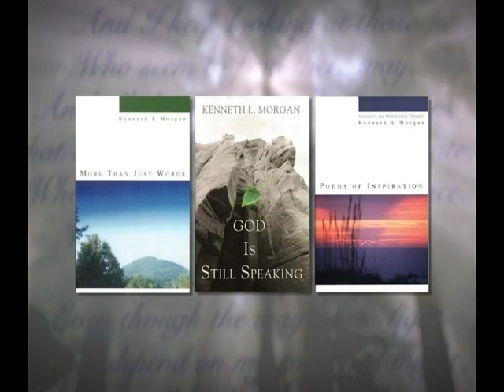Ellia English Of the Jamie Foxx Show.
Ellia English appears on What's Your Story?  New book and new Cd release.